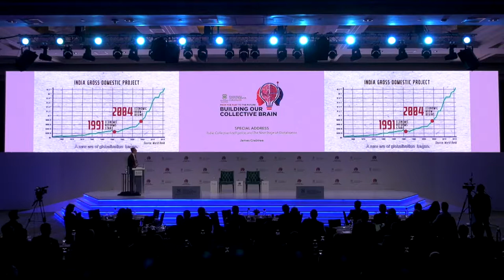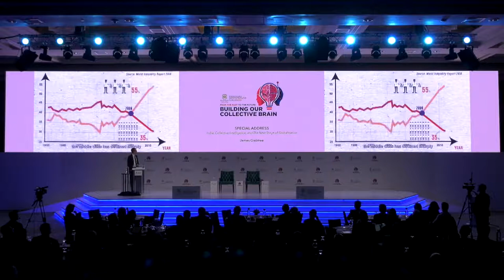[KMF2019] India, Collective Intelligence, and The Next Stage of Globalisation - James Crabtree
Special Address by James Crabtree
Khazanah Megatrends Forum 2019
7 October 2019 (Day 1)
Mandarin Oriental Kuala Lumpur